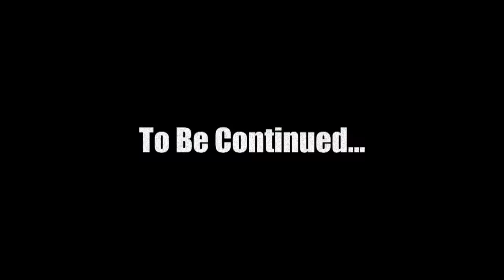Fat Chicken | Episode 11: Lincoln - First Shift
Today we start a new Let's Play series on a Tower Defense game called Fat Chicken. In this game we will be using Growth Hormones, forced feeding, and antibiotics to get out livestock to the slaughterhouse and make some money. This is obviously a very Satirical game opposing the way that meat in produced widely in the US.

The game was developed by Relevant Games and available on PC, Mac, Linux, and iOS

Game Description:
Fatten up the herds and rake in the cash - a REVERSE TOWER DEFENSE game where you build a factory farm armed to the udders with towers that provide feed and water to the oncoming herds of farm animals. Upgrade your towers to boost their efficiency and don't forget to fend off pesky protesters with your well-armed force of rent-a-cops! Heck, you may even need to ward off a UFO or two!